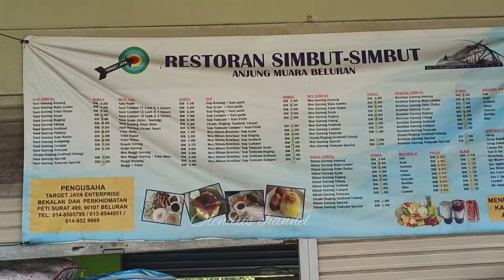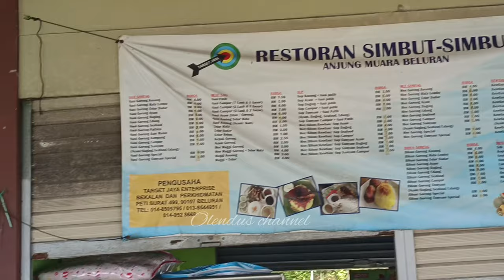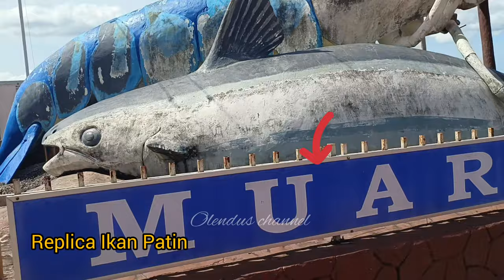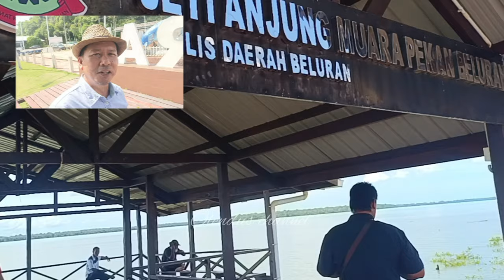Tempat menarik di Beluran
Teruskan menonton tempat menarik di Muara Beluran Sandakan. Ini adalah lanjutan perjalan Olendus rentas Daerah dari Utara ke Pantai Timur Sabah sempena jejak calon temuduga pelatih AVTC BATCH 40.

Camera digunakan: @vivo23
Jurucamera: @olenduschannel7714
Edit video: @olenduschannel